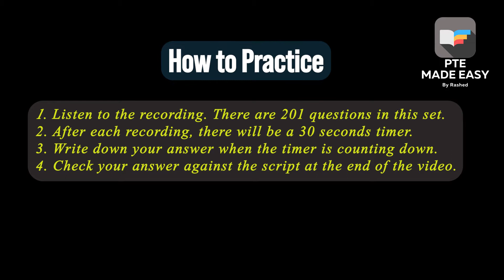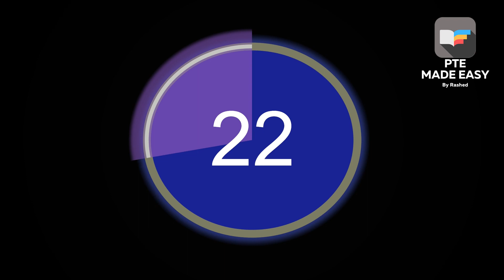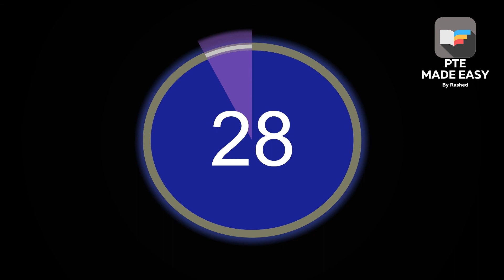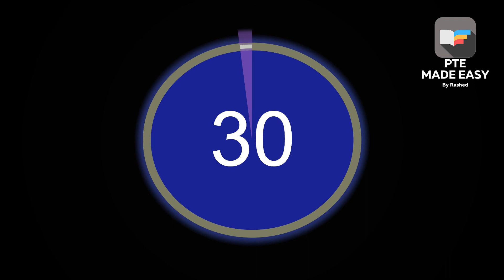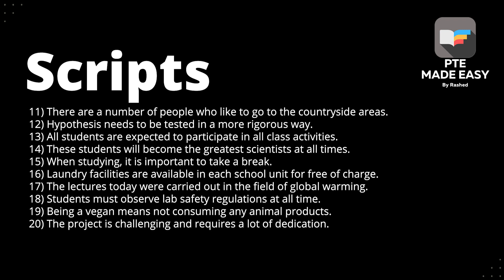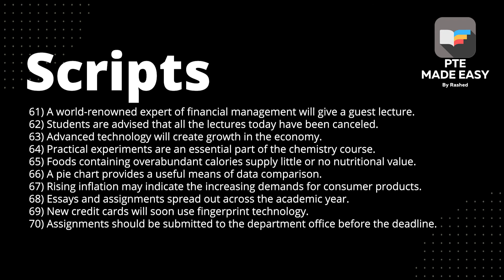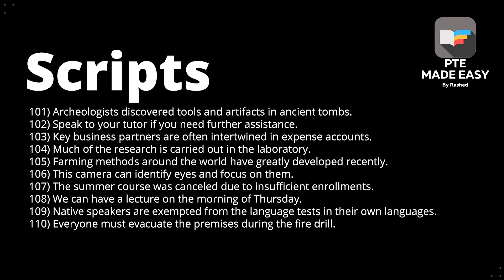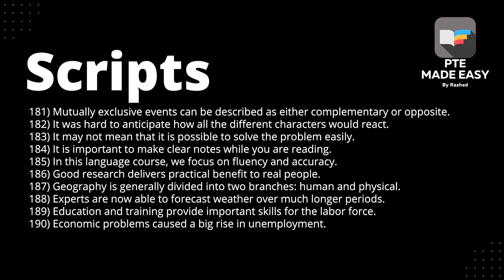Write From Dictation - October 2021 Prediction file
Write From Dictation or more commonly known as WFD is the last question type of PTE. It is the most important question type in PTE which decides the fate of examinees' Listening and Writing scores. I strongly recommend that a test taker should practice WFD everyday till the day of his/her exam.

It is important that the test takers practice with the prediction file to maximise their possibilities to get repeated questions in the exam. In this video, all the September 2021 prediction file is available. After each question there is a 30 seconds count-down timer so that you can record your answer.

The script for the questions can be found at the end of the video.

If you need help with your PTE preparation, contact Rashed on WhatsApp at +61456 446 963 or send an email to .